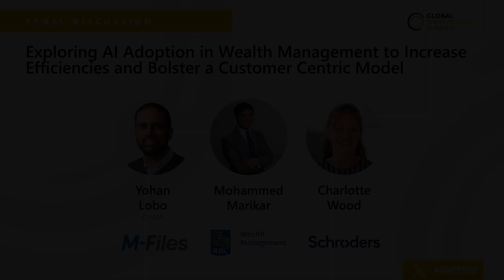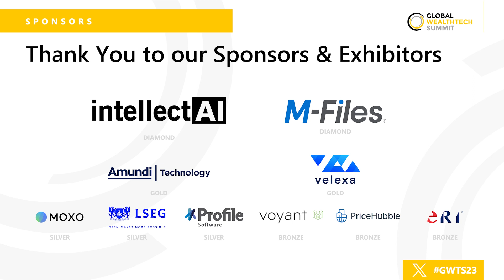Global WealthTech Summit 2023 - Exploring AI adoption in wealth management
Panel Discussion: Exploring AI adoption in wealth management to increase efficiencies and bolster a customer centric model

1. For which RM tasks could AI create most efficiencies?
2. With an increasing choice of WealthTech solutions, how are WM firms identifying the right technologies to fit their requirements?
3. How can AI technology be effectively integrated into existing wealth management systems and processes?
4. To what extent do we have a full view of the future ethical and regulatory risks of AI?
5. How can we ensure transparency, fairness, and accountability in the decisions made by AI algorithms?
6. How will AI adoption in the wealth management industry transform the customer experience?

Chair:
Yohan Lobo, Industry Solutions Manager, Financial Services, M-files

Speakers:
Mohammed Marikar, Senior Director, Digital Engineering & Innovation, RBC Wealth Management
Charlotte Wood, Head of Innovation and Fintech Alliances, Schroders